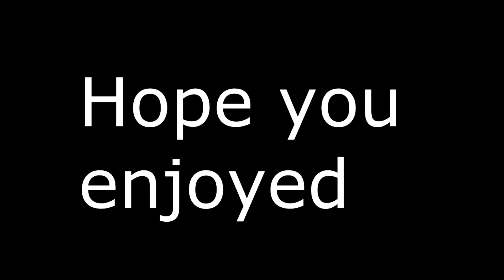Call of duty - Crazy Montage !!!!!!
This video is a edit of a call of duty montage that i made hope you enjoy. and like the video if you want to see a borderlands 2 play-through :)